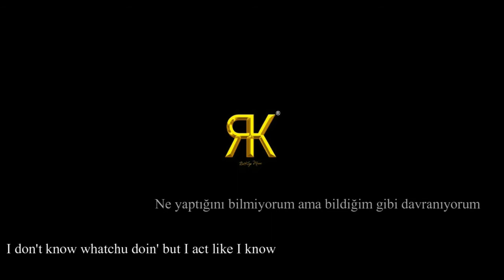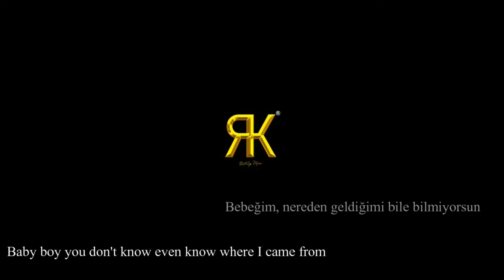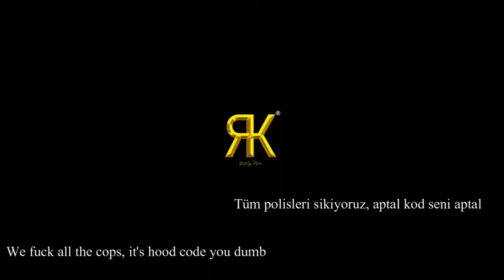Khontkar & Bixi Blake - A Day Wit Me (Prod. By Barry Allen & Bixi Beats) İNGİLİZCE & TÜRKÇE ÇEVİRİ.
Edit işlediğim program yüzünden editi ilk olarak ingilizce, ikinci olarak Türkçe çeviri ekledim ve bu  yüzden saniyeler farkı ile yazılar geçikti. Çeviriler Google çeviri ye aittir.
etiketler;
khontkar konser,
khontkar kavga,
khontkar diss,
khontkar asla,
khontkar olmaz,
khontkar şehinşah,
khontkar altın diş,
khontkar sansar,
khontkar asla konser,
khontkar aykut elmas,
khontkar albüm,
khontkar acapella,
khontkar açıklama,
khontkar atlas,
khontkar ben fero,
khontkar beat,
khontkar bıçaklanma,
khontkar bixi blake,
khontkar beat yapımı,
khontkar bu şehir benim,
khontkar belgesel,
khontkar benden kuşku duyanlar,
khontkar aga b,
khontkar canlı yayın,
khontkar canın çıkar,
khontkar canlı,
khontkar ceg,
khontkar circle,
khontkar canın çıkar konser,
khontkar canlı yayın kavga,
khontkar coke,
khontkar çalıntı,
khontkar çeneni kapat,
khontkar çıktığım ilk gün,
khontkar çıldırma,
khontkar çağdaş,
khontkar çılgın konser,
khontkar çalıntı şarkısı,
khontkar çıkmayan şarkılar,
khontkar diss sansar,
khontkar dinliyor,
khontkar deli mi ne,
khontkar dans,
khontkar düşüyor,
khontkar diss hidra,
khontkar derin sular,
khontkar 8d,
khontkar koy 8 d,
khontkar altın d,
khontkar eski,
khontkar ezhel,
khontkar eski şarkıları,
khontkar ep,
khontkar elanur,
khontkar evi,
khontkar emre yücelen,
khontkar earrape,
khontkar kime n e,
khontkar freestyle,
khontkar flow,
khontkar fero,
khontkar ft,
khontkar feat,
khontkar free,
khontkar flex,
khontkar film,
khontkar geldiğim,
khontkar gecekondu,
khontkar güzelce,
khontkar gummo,
khontkar geldiğim yer reaction,
khontkar gülüşü,
khontkar geldiğim yer konser,
khontkar gözü aç,
zen g khontkar,
khontkar maho g,
khontkar hata edersin,
khontkar hidra diss,
khontkar hamdi,
khontkar hep bana,
khontkar hidra,
khontkar hayatı,
khontkar hog,
khontkar heartless,
khontkar ın hayatı,
khontkar ıg freestyle,
khontkar ınstrumental,
khontkar ın gerçek ismi,
khontkar ım freestyle,
khontkar ıg freestyle sözleri,
khontkar'ın kızı,
khontkar'ın kızı mila,
khontkar tahribad-ı isyan,
khontkar izliyor,
khontkar ikile,
khontkar izmir,
khontkar ig freestyle,
khontkar ilk konser,
khontkar instagram,
khontkar izmir konser,
khontkar if beşiktaş,
khontkar joker,
khontkar janset,
khontkar jenga konser,
khontkar joker beat,
khontkar jahrein,
khontkar jtg,
khontkar jumpman,
khontkar jenga reaction,
khontkar karanlık,
khontkar kime ne konser,
khontkar kavrayamaz,
khontkar kimdir,
khontkar karma,
khontkar kadıköy,
khontkar geldiğim yer k,
khontkar live,
khontkar legal konser,
khontkar legal beat,
khontkar lanet,
khontkar legal reaction,
khontkar lyrics,
khontkar legal remix,
khontkar lil zey konser,
khontkar metth,
khontkar maw,
khontkar merak etme,
khontkar mixtape,
khontkar mila,
khontkar mary jane remix,
khontkar milyon tv,
khontkar montaj,
khontkar 1m,
khontkar nerdeydiniz,
khontkar norm ender,
khontkar nerdeydiniz aykut elmas,
khontkar ne demek istedin,
khontkar nerdeydiniz verse,
khontkar nereli,
khontkar nba,
khontkar nerdeydiniz sözleri,
khontkar onedio,
khontkar olmaz konser,
khontkar olmaz beat,
khontkar orta parmak,
khontkar ooouuu,
khontkar olmaz reaction,
khontkar old,
khontkar önemi yok,
khontkar özenti,
khontkar ötesi yok,
khontkar önemi yok beat,
khontkar ölüm,
khontkar ödül,
khontkar özgürlük,
khontkar ölmedim anne,
khontkar para vermem,
khontkar plaa3,
khontkar pena,
khontkar plaa2,
khontkar plaz,
khontkar plaa4,
khontkar program,
khontkar pas ver,
khontkar reaction,
khontkar remix,
khontkar röportaj,
khontkar reynmen,
khontkar rdkyszn,
khontkar redkeys,
khontkar robbin u,
khontkar redkeygang,
khontkar mary jane r,
khontkar sansar salvo,
khontkar sar başa,
khontkar sansar salvo canlı yayın,
khontkar solucan,
khontkar sansar salvo kavga,
khontkar ses analizi,
khontkar sahne,
khontkar s.git,
khontkar şehinşah kavga,
khontkar şarkıları,
khontkar şehinşah diss,
khontkar şehvani,
khontkar şam,
khontkar şehinşah kavgası,
khontkar şanışer,
khontkar type beat,
khontkar tv,
khontkar tek tabanca,
khontkar twitch,
khontkar taklidi,
khontkar teke tek,
khontkar tarzı beat,
khontkar tv100,
khontkar t shirt,
khontkar uur,
khontkar uur kavga,
khontkar uzi,
khontkar umrumda değil reaction,
khontkar uur canlı yayın,
khontkar umut,
khontkar umrumda değil dinliyor,
khontkar unmixed,
khontkar robbin u konser,
khontkar üst üste diz jenga,
khontkar üzgünüm anne,
khontkar arbede üstüne,
çağrı ünsal khontkar,
khontkar paralar üst üste,
khontkar seyircilerin üstüne,
khontkar nasıl ünlü oldu,
khontkar vio,
khontkar vs,
khontkar vs sansar,
khontkar vs şehinşah,
khontkar vlog,
khontkar versace,
khontkar vs hidra,
khontkar vs sansar salvo,
aykut elmas v khontkar,
khontkar yok,
khontkar yok ötesi,
khontkar yayın,
khontkar yolun sonu,
khontkar yaşım 16,
khontkar yeah yeah,
khontkar yıldızlar,
khontkar yabancıların tepkisi,
khontkar zen g,
khontkar zeytinli,
khontkar zorlu psm,
khontkar zil sesi,
khontkar zrf,
khontkar zey,
khontkar zıplama,
khontkar zebani,
khontkar 03,
khontkar 02,
khontkar 0 dan 100,
khontkar 10